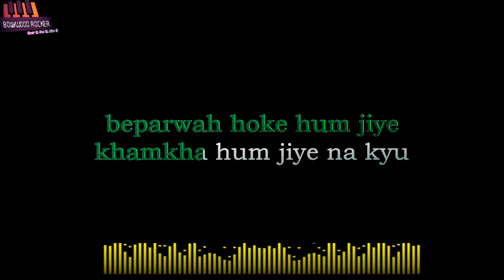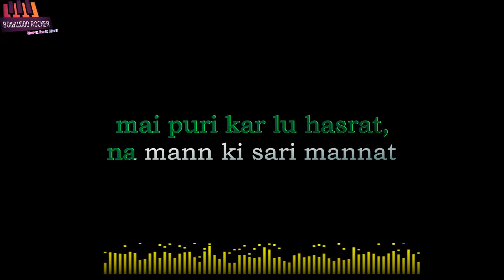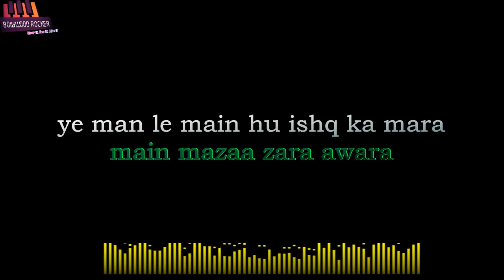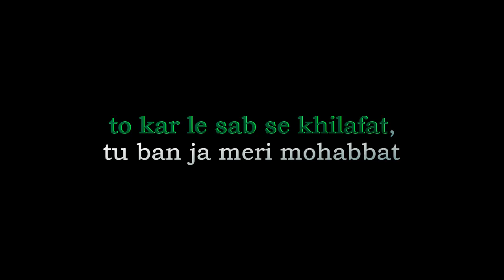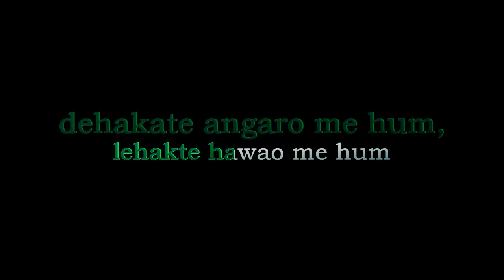Fiqrana Karaoke| blue 2020|Akshay kumar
Fiqrana Karaoke From Blue
For original track, link request me on the facebook page